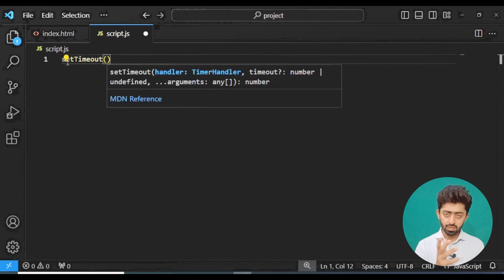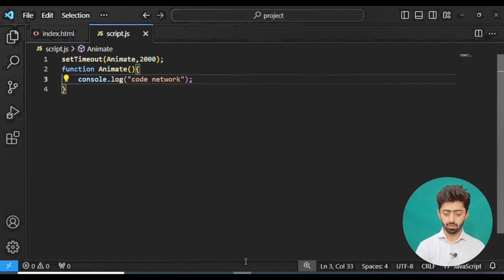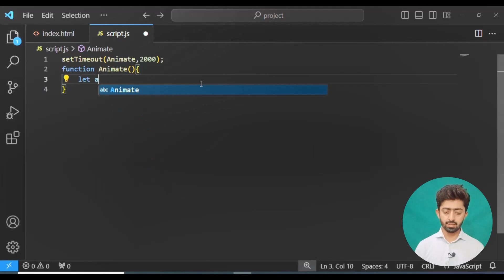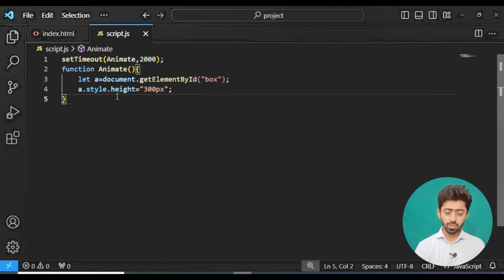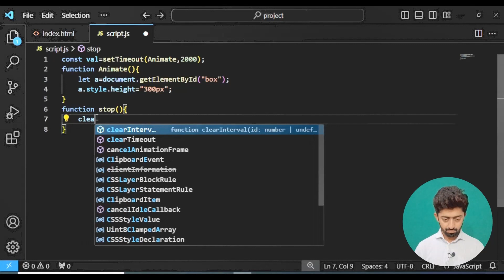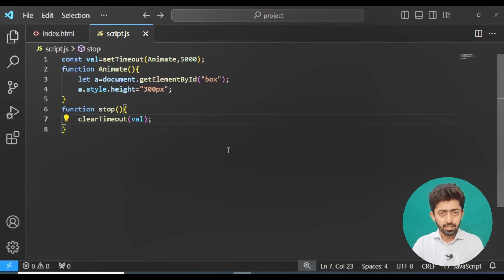JavaScript setTimeout & clearTimeout web development tutorial lecture 24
In this video we will learn about setTimeout() and clearTimeout () method
in Hindi and Urdu and after this tutorial you will be able to create animation
using JavaScript.

Java Placement Course in which you will learn following topics:
Java Basics.
Java DSA.
Java with Graphical User Interface (GUI)
Java Networking.
Java Socket Programming.
Java servlets.
Java Data Base Connectivity.

What you can learn on this Channel.

CSS Basic to Expert Level.
JavaScript Fundamentals.
Web Development Project.
JavaScript Project for Resume
Front end Development.
Front end Development Projects for Resume.